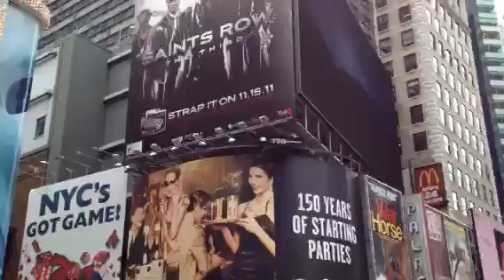TOUR BUS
sorry i look terrible on a tour bus